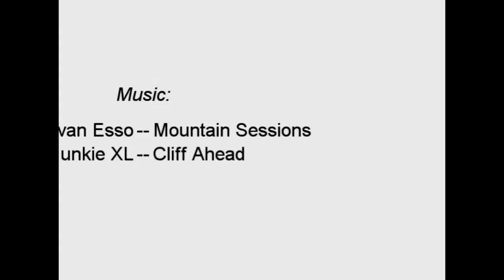Presentation. Modeled in Aveva Pdms. Ukrnaftohimproect. SKH trailer